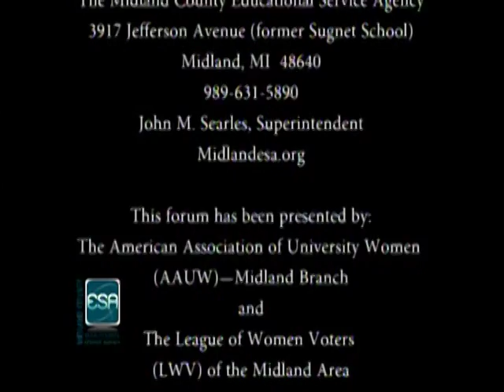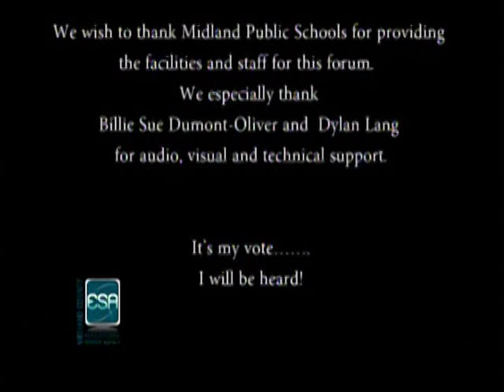ESA Board of Eduacation Candidate Forum - October 19, 2016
A forum moderated by the League of Women Voters to interview candidates running for a position for the ESA Board of Education.